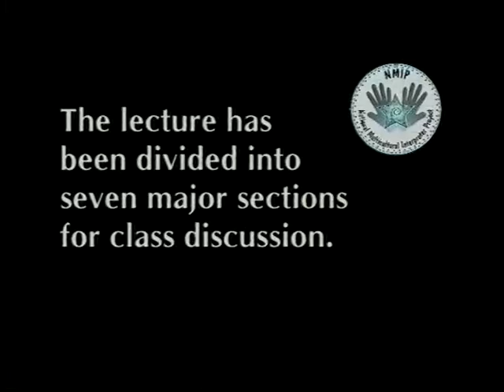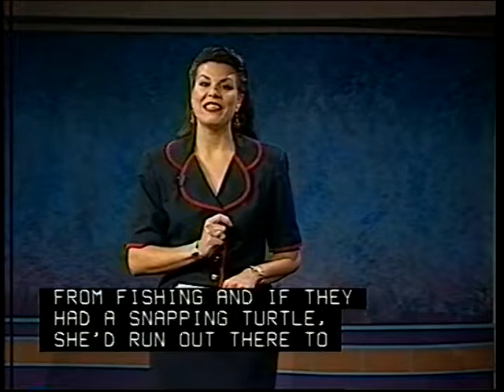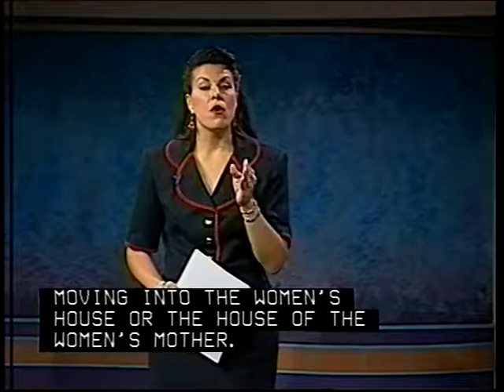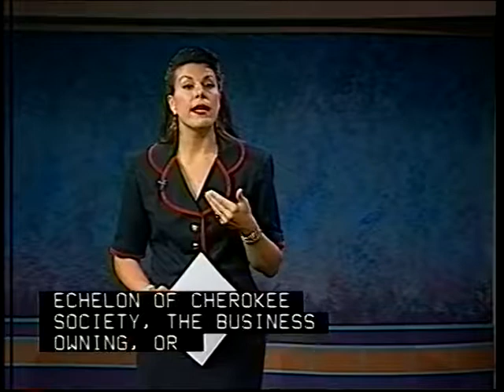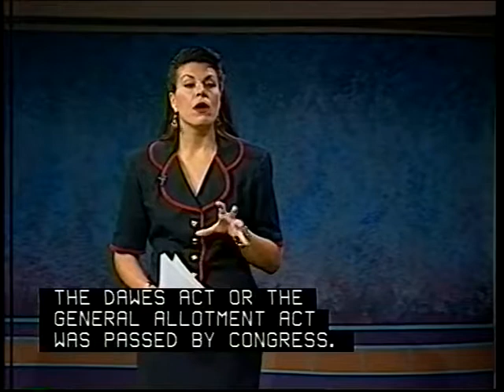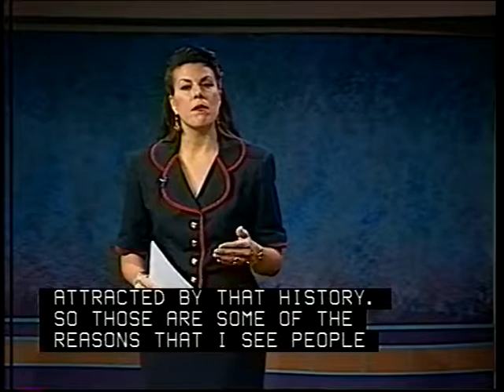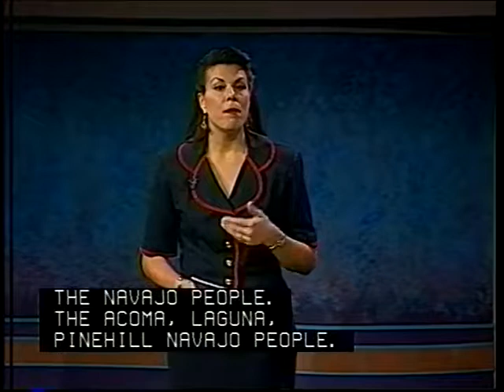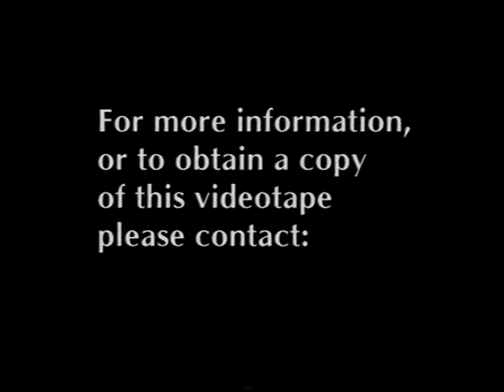Cultural and Linguistic Diversity Series: Cherokee Identity as a Social Construction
This is a spoken lecture incorporating vocabulary and concepts dealing with American Indian/Alaskan Native issues. The lecture material can be used for English text analysis; ASL interpreting practice both consecutive and simultaneous, and for building pre-interpreting skills. The lecture can be used for multicultural information and discussion. An instructional guide and transcript is available.

[Visual Description: A woman with long black hair is wearing a black dress that has red lacing by the collar and golden buttons down the middle and a silver watch on her left wrist.]

National Multicultural Interpreter Project (2000). Cultural and Linguistic Diversity Series: Cherokee Identity a Social Construction Dr. Jeannette Haynes [Videotape]. El Paso, TX: El Paso Community College. (TRT 00:42 Spoken English - Open Captioned)